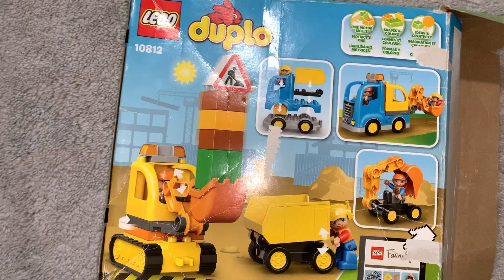Pro-VED: Playing Duplo LEGO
Welcome to Pro-VED, in this video we are going to build "Construction vehicles" using Duplo LEGO. Ved will also show which one is his favourite LEGO Vehicle LEGO Pro-VED.